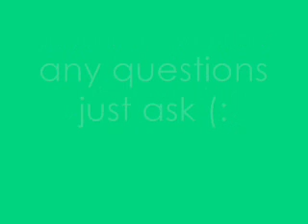Im Sorry Guys** PLEASE WATCH IF YOU ASKED 4 A BG!**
SOOORRRRYYY